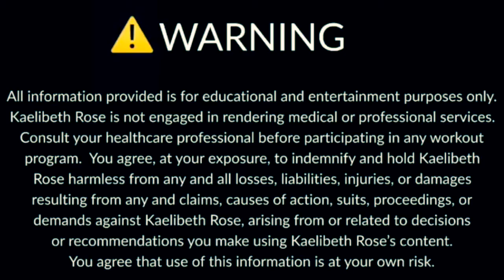Exercises For Shoulder Strength and Balance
Working towards that handstand maybe? :)